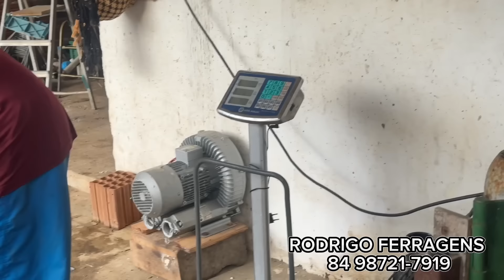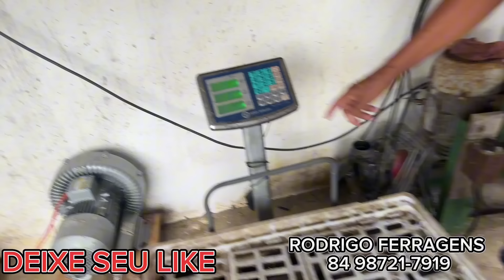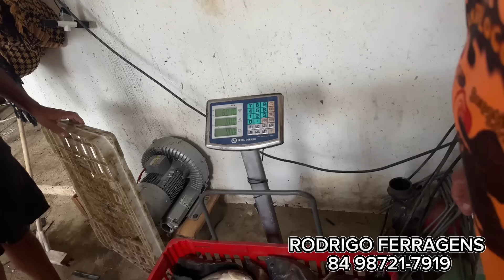FINALIZANDO A PESCARIA, VEJA O RESULTADO!